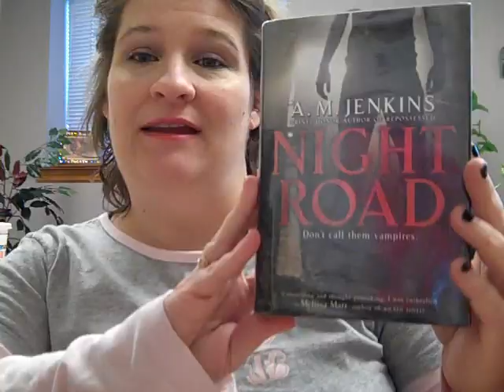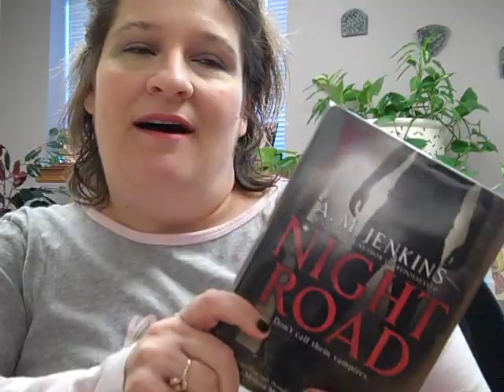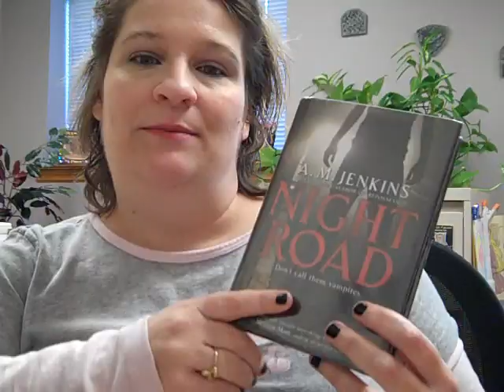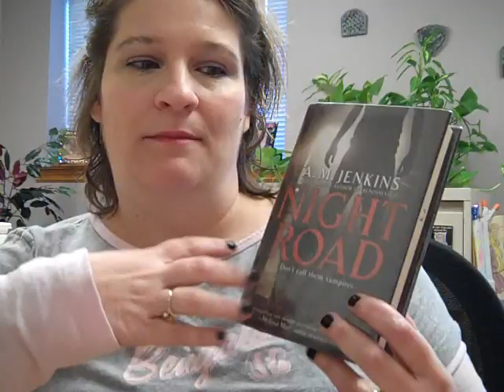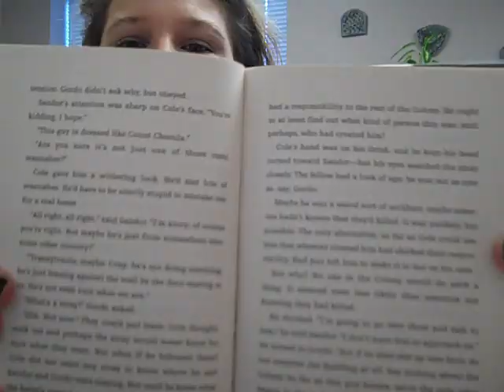Night Road - A M Jenkins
Gina is reviewing Night Road by author AM Jenkins. Four star book. Very good read. Also, needs ur help in what to read next! :)